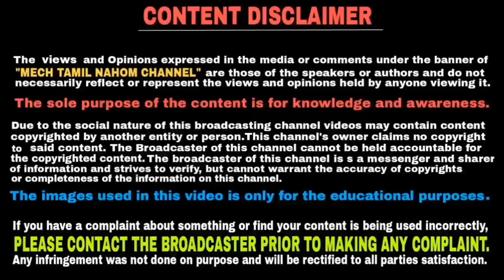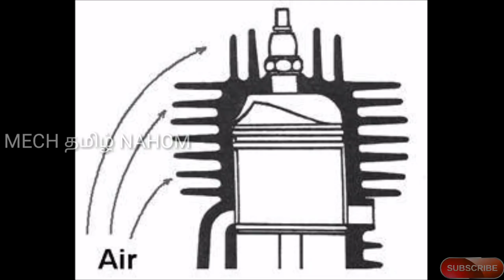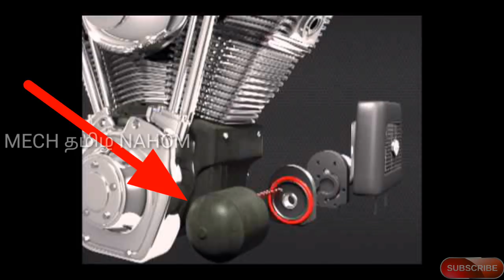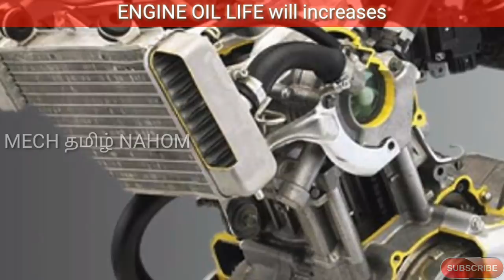Air cooled vs Oil cooled vs Liquid cooled | Types of cooling system | தமிழில் | Mech Tamil Nahom